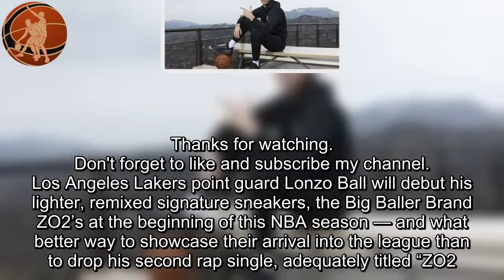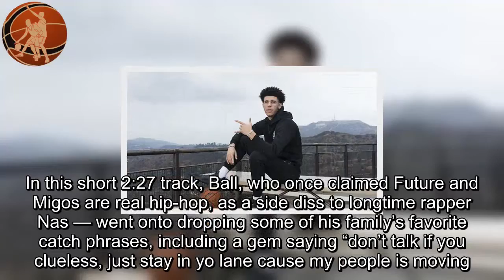Lonzo Ball drops rap single to promote his new ZO2 shoes NBA news today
Los Angeles Lakers point guard Lonzo Ball will debut his lighter, remixed signature sneakers, the Big Baller Brand ZO2’s at the beginning of this NBA season — and what better way to showcase their arrival into the league than to drop his second rap single, adequately titled “ZO2.”Ball went back to the lab this summer, revising the previous version of his signature shoes and making them into “the lightest basketball shoe ever made,” replacing the original ZO2’s and giving customers who pre-ordered the sneakers a chance to exchange for the new model or get a refund.The Lakers rookie started his verse with “Triple B’s, man.People scared of change, we not.”The BBB changed the scope of the market for basketball sneakers, retailing for a whopping $495 for the base model, with others going north of it for exclusive editions.Ball dropped his first rap single for his little brother LaMelo upon the release of his own signature sneaker MB1 back in August.Thus far, the only two tracks released have been for his family’s Big Baller Brand.In this short 2:27 track, Ball, who once claimed Future and Migos are real hip-hop, as a side diss to longtime rapper Nas — went onto dropping some of his family’s favorite catch phrases, including a gem saying “don’t talk if you clueless, just stay in yo lane cause my people is moving.